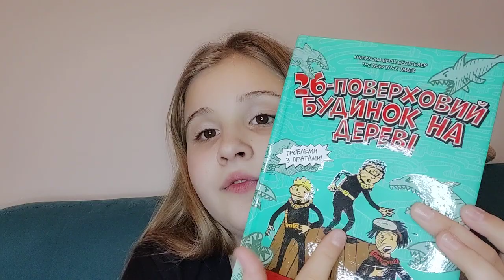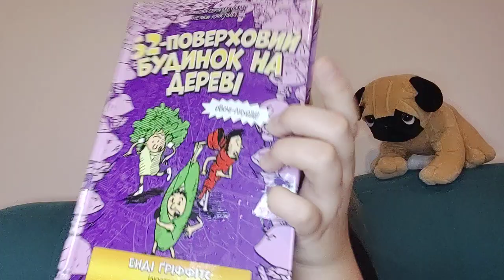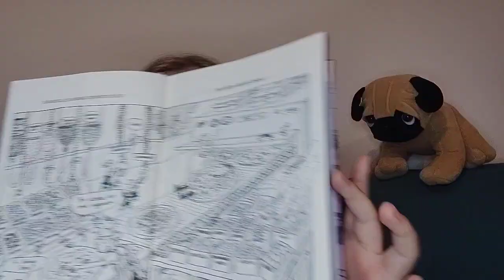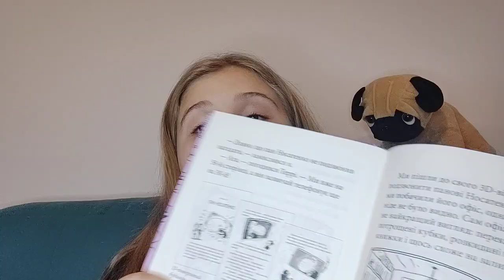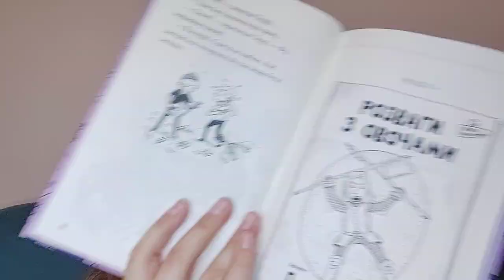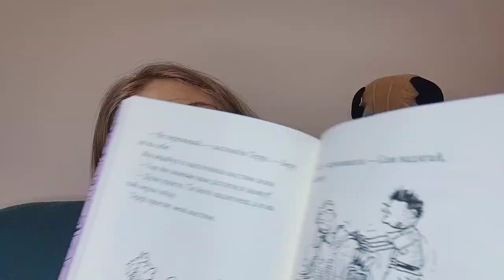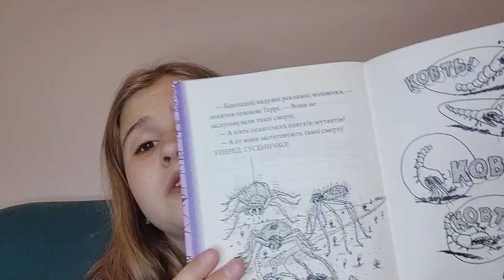Енді Ґріффітс,Тоні Дентон "52 - поверховий будинок на дереві"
Найулюбленіша серія графічних романів від видавництва "Артбукс"
Енді та Террі живуть у 52-поверховому будинку на дереві.
Там тепер є поверх для жонглювання бензопилами, кімната, де можна зробити піцу на будь-який смак,  реактивна морквяна гармата, тренувальний табір для равликів-ніндзя, високотехнологічне детективне агенство з передовими технологіями, зокрема  Супермаскувальником -5000! Після зникнення пана Носатенка всі ці високотехнологічні пристрої знадобляться для пошуків. Та чи вдасться Енді та Террі розгадати цю таємницю?